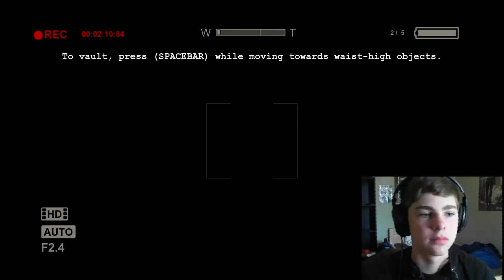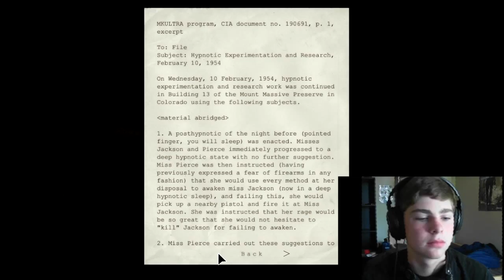Outlast Playthrough Ep. 4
The facecam is working, but its a little bit out of sync with the audio in a lot of places. I will fix that in episode 7. My mic sounded really bad in Ep. 4-6 too.